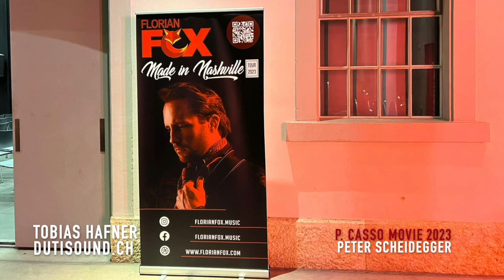Florian Fox & Fox Band - Southwind KULTURZENTRUM LAUFEN 2023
"SOUTHWIND" Florian Fox & Fox Band @ Kulturzentrum Alts Schlachthaus CH- 4242 Laufen, 4. Februar 2023. With Nicolas Adam (Bass), Rich Harpur (Guitar), Kaspar Hafner (Drums) & Florian Fox Thanks to Martin Meyer - P. CASSO MOVIE Peter Scheidegger 2022 (4 Min.)